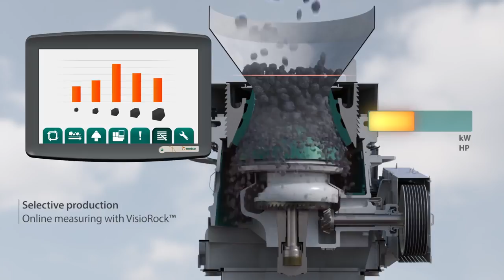bh-ruda.pl Nowa kruszarka stożkowa Metso MX Multi Action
Prezentacja nowej kruszarki stożkowej Metso MX Multi Action. Opatentowana technologia Multi-Action jest rewolucją w optymalizacji szczeliny kruszącej i zużyciu płaszczy w czasie rzeczywistym bez potrzeby ingerencji człowieka. Proces korekty nastawionej szczeliny jest w pełni automatyczny a dynamiczny proces korekty nastawy szczeliny  wraz z postępującym zużyciem płaszczy kruszących odbywa się automatycznie podczas procesu kruszenia bez konieczności jego zatrzymywania.